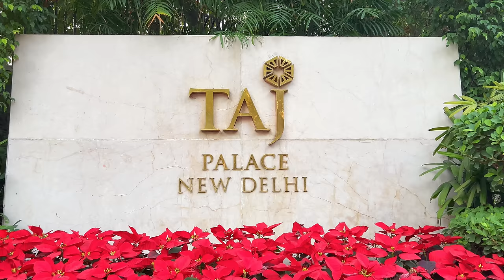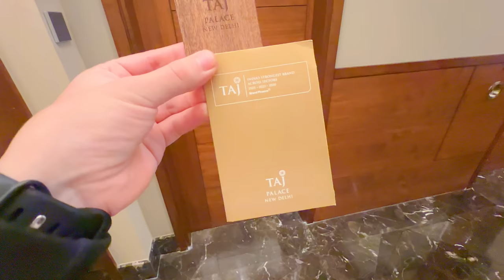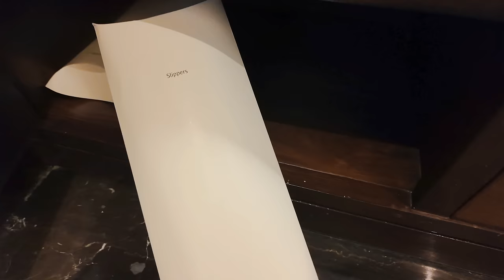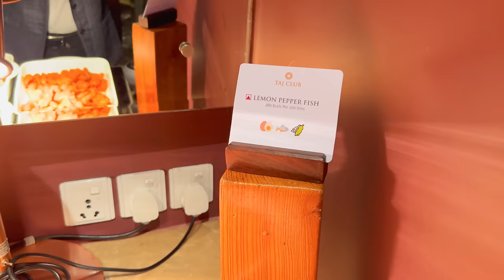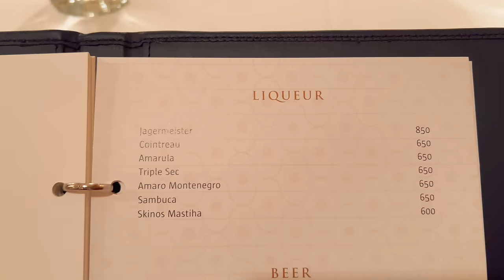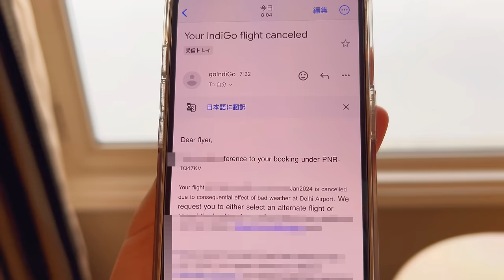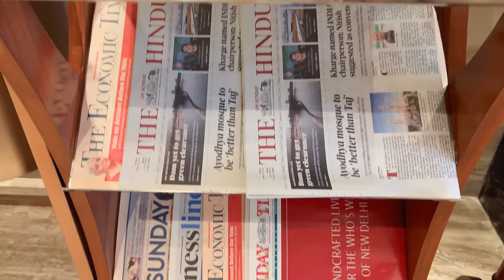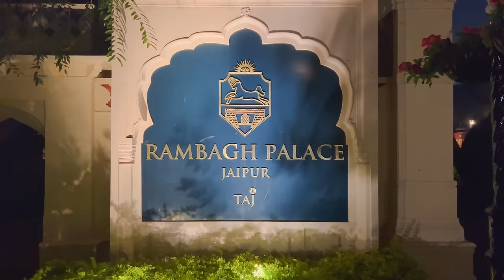Taj Palace Hotel New Delhi (India) - 5 Star Luxury Hotel - Orient Express Restaurant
This is a review of the luxury hotel "Taj Palace" in New Delhi, India.

■Hotel information
Hotel name: Taj Palace
Address: 2, Sardar Patel Marg, Diplomatic Enclave, Chanakyapuri, New Delhi, Delhi 110021, India
Management: Taj Hotels Resorts & Palaces
Opening: 1983
Renovation: 2011
Number of floors: 8th floor
Number of rooms: 403 rooms
Room: Taj Club Suite
Price: Details in the video

Taj Palace is a 5-star luxury hotel that opened in 1983. This luxurious, palatial hotel is located in a quiet area next to embassies, and is conveniently located a 20-minute drive from Delhi's airport.

Set in six acres of lush gardens, the hotel offers world-class service and hospitality and is a central business hub with extensive meeting and banquet facilities.

The hotel has hosted VIPs from around the world, including royalty, heads of state, and corporate executives, and offers legendary, award-winning cuisine and wellness experiences.

Taj Palace is operated by Taj Hotels, Resorts & Palaces, a luxury hotel chain with hotels in 11 countries. Taj Hotels, Resorts & Palaces is a Tata Group company, and the Taj Mahal Palace & Tower was opened in Mumbai on December 16, 1903 by Jamsetji N. Tata, the founder of the Tata Group.

Taj Hotels Resorts & Palaces Brands
・Taj
・Taj Exotica
・Taj Safaris
・Premium Hotels
・The Gateway Hotel
・Ginger
・Kuchesar Fort

00:00 Intro - Taj Palace Hotel in New Delhi, India
00:26 Entrance/Lobby
02:53 Afternoon Tea - Club Lounge
04:56 Room Tour - Taj Club Suite
11:23 Check the room type on the website
12:07 Lobby Lounge
13:29 Stroll around the hotel - Business center, conference rooms, shop
15:17 Outdoor pool
16:27 Cocktail Time - Club Lounge
18:07 Restaurant list
18:37 Dinner - Orient Express
24:52 Hotel at night
26:55 Next morning - Flight canceled
27:17 Breakfast - Club Lounge
28:43 Breakfast - Capital Kitchen
32:42 Gym/Spa
33:24 Check out/Charge detail/Souvenir
34:55 Next video - World's #1 rated hotel